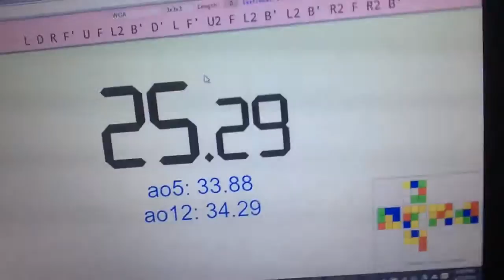3x3 best on cam single! 25 second solve!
My PB is 20.09 just got it like 20 minutes ago lol!